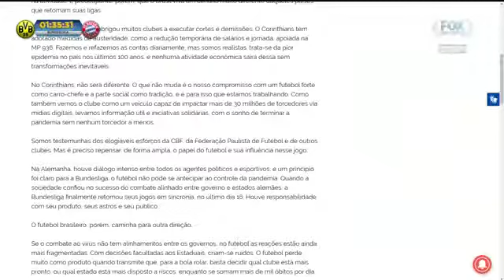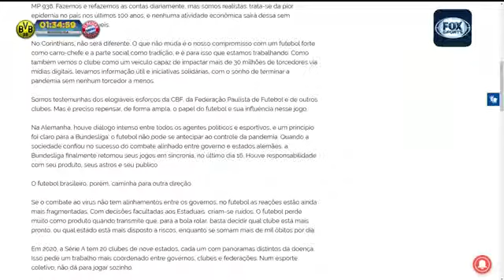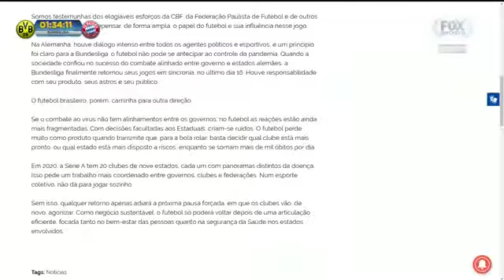CORINTHIANS RESPONDEU POSICIONAMENTO DO FLAMENGO Sobre a Volta Os Gambas e contra a volta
CORINTHIANS RESPONDEU POSICIONAMENTO DO FLAMENGO Veja debate